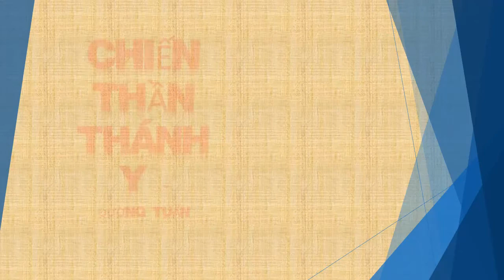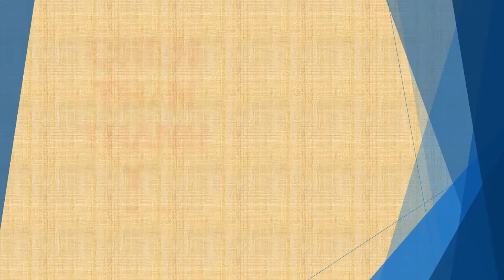Tập 99 - chương 2511-2520 - Chiến Thần Thánh Y - Đường Tuấn - Tác giả Fi _ Anh - Truyện audio